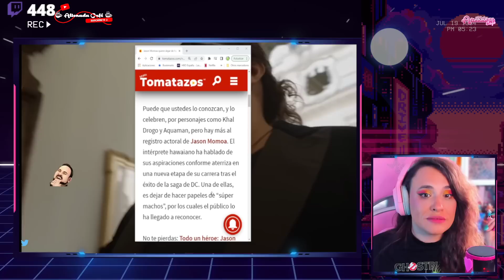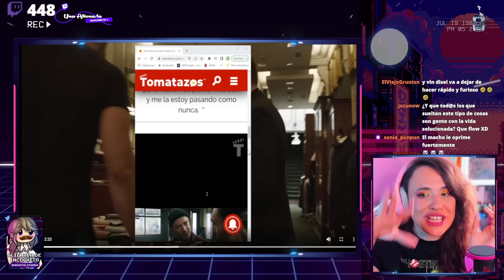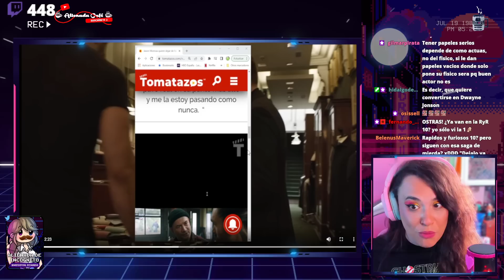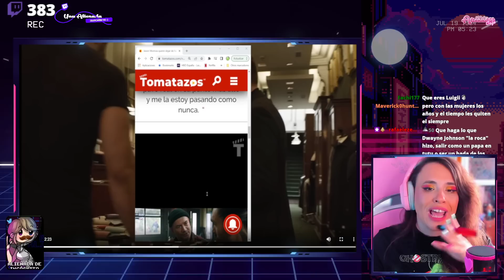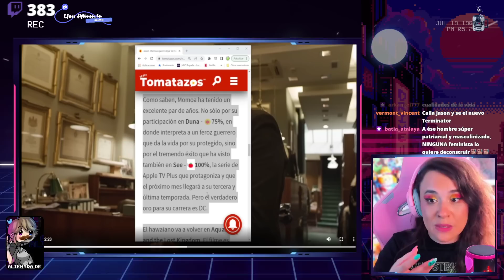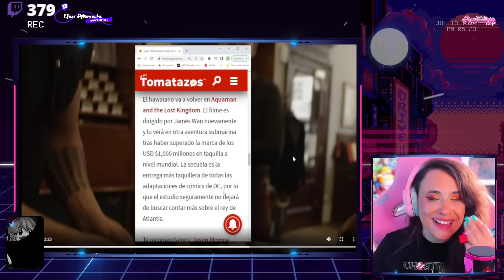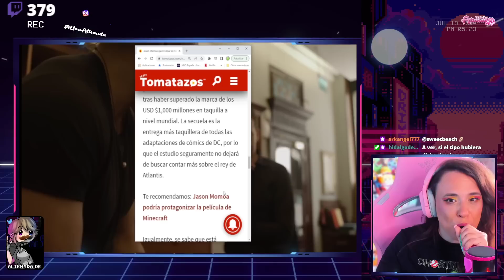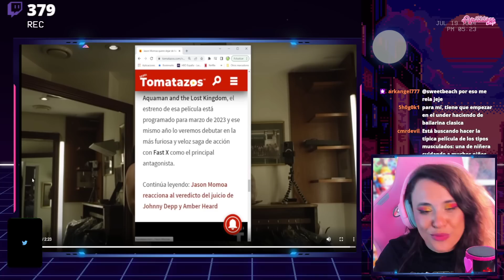🤣 JASON MOMOA QUIERE DEJAR DE SER UN MACHO 🤣